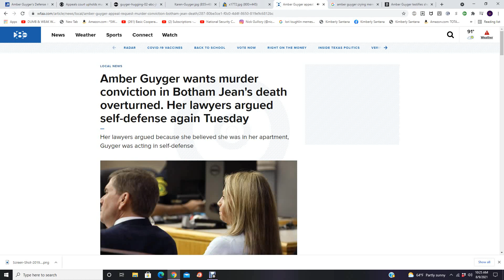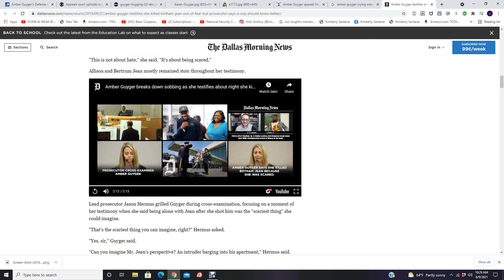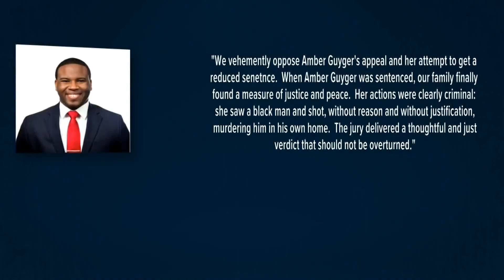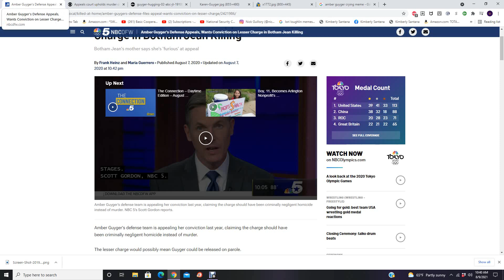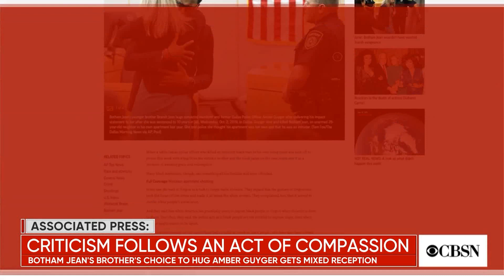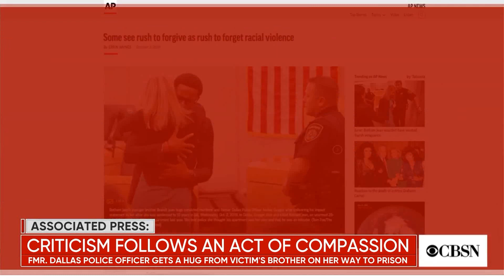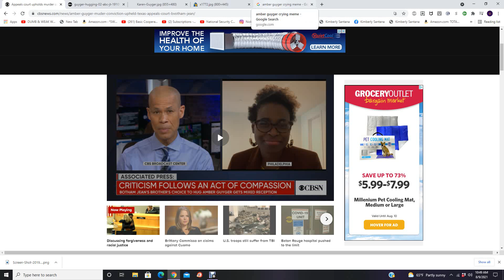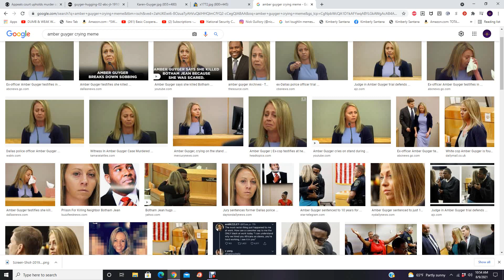DUSTY AMBER GUYGER WILL LIVE A LIFE OF HELL👿